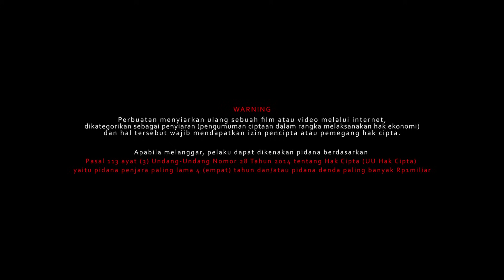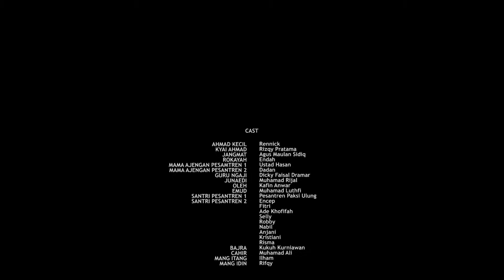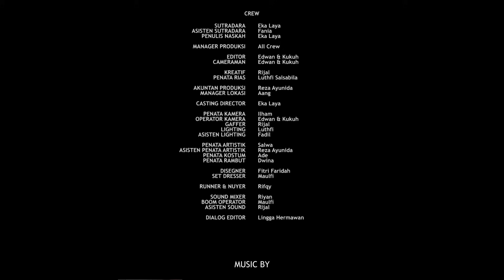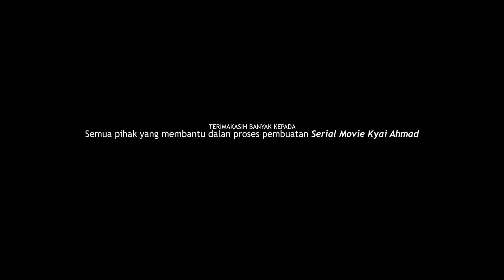EPISODE #5: "Lalaki Lanting Panilih Langit, Lalanang Jati" - SERIAL MOVIE KYAI AHMAD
Diangkat dari dongeng K.H Arief Sholeh Cemplang, Bogor (Kyai Balap) yang berjudul Kyai Ahmad.

Alhamdulillah pada tahun ini kami dapat mengemasnya dalam bentuk serial movie atau film seri. Semoga film dapat diapresiasi oleh masyarakat umum dan para penggemar dongeng Kyai Ahmad.

Lokasi Produksi :  Kompek Cingcin Permata Indah Blok G.99 rt.05/ rw.18 Desa Cingcin, Kecamatan Soreang, Kabupaten Bandung, Jawa Barat, Indonesia.